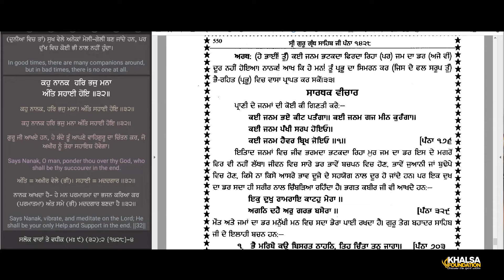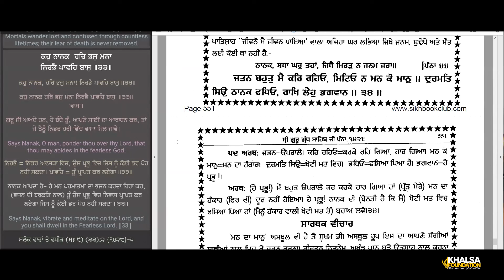70 Blinded by the wine of Maya Salok Mahala Nauvaa 31 33